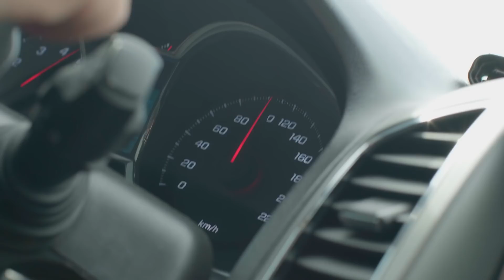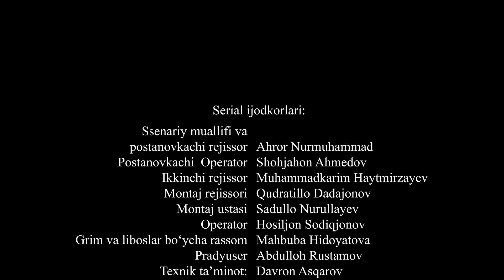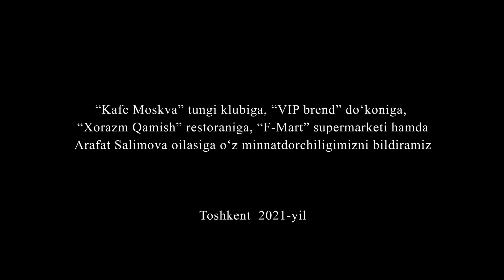Ko'ngil (o'zbek serial) 13- qism | Кўнгил (ўзбек сериал) 13- қисм